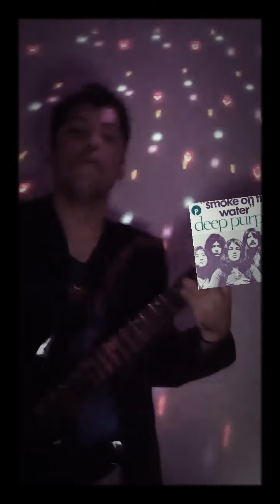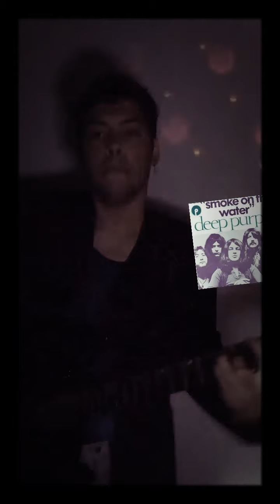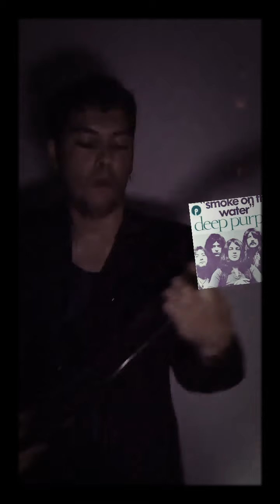SMOKE IN THE WATER.. BY PIERRE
Humito en la aguita